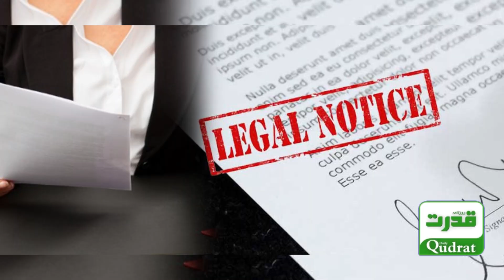Allegations of corruption with Imran Khan wife Bushra Bibi "Reaction of Farah Gogi"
عمران خان کی اہلیہ بشری بی بی کیساتھ ملکر کرپشن کے الزامات ‘فرح گوگی کا ری ایکشن ‘ اہم شخصیات کو ہتک عزت کے لیگل نوٹس بھیج دئیے
Allegations of corruption with Imran Khan's wife Bushra Bibi "Reaction of Farah Gogi" sent legal notices of defamation to important figures.